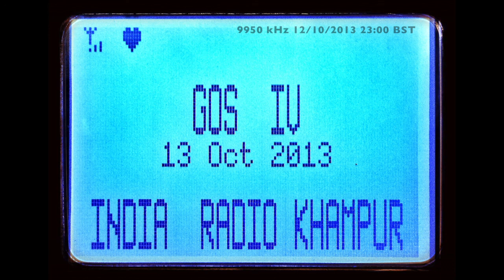All India Radio 9950 kHz (DRM, Digital) received in London, UK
Received with Wellbrook ALA1530SP-1 and a modified Morphy Richards 27024 (external antenna outlet fitted) on 12/10/2013 23:00 BST in London, UK.